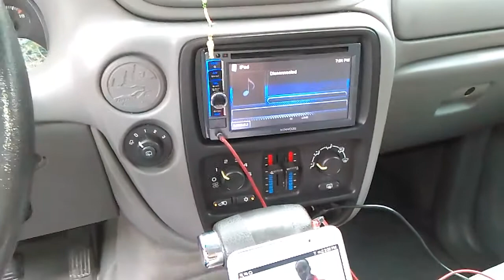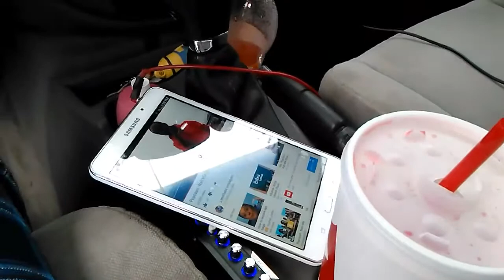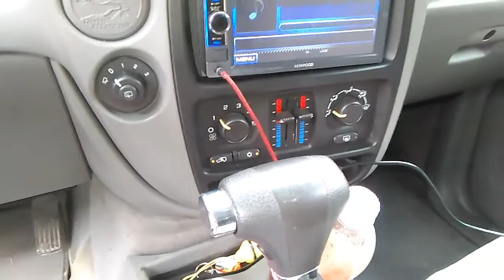2 15" CVX kickers subwoofers (Popcaan_ nah idle)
Back at it again with the 2 15" CVX kickers..Shout out to dice brazy for this song..If anyone has a song for me to play I am welcome to play it to see how it sounds if you like..Like and subscribe